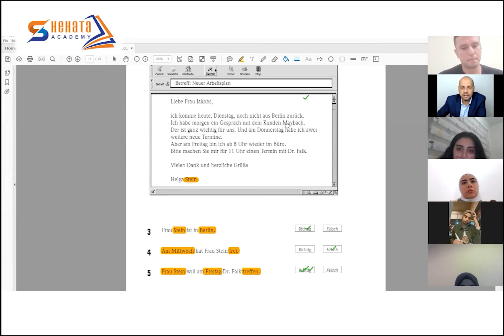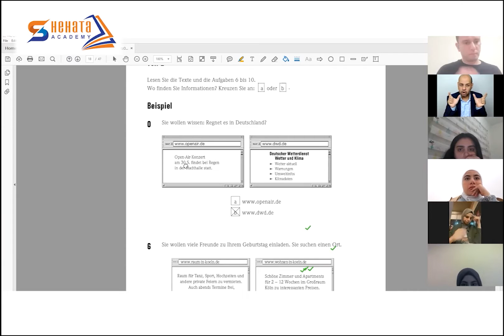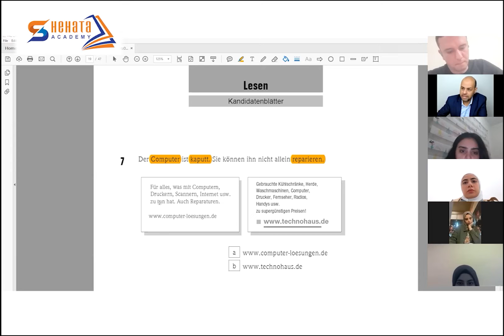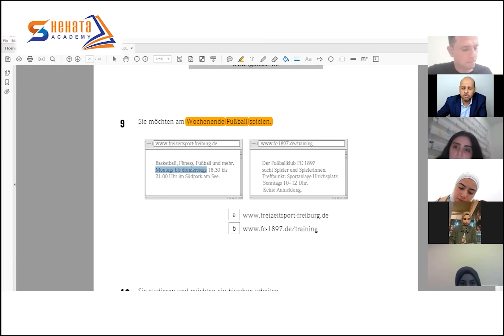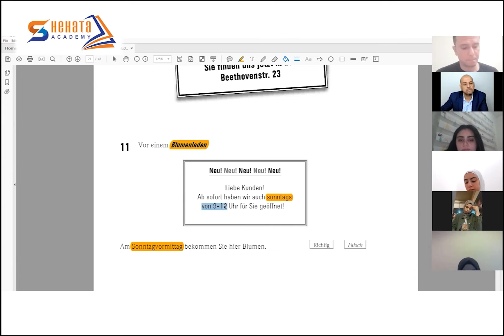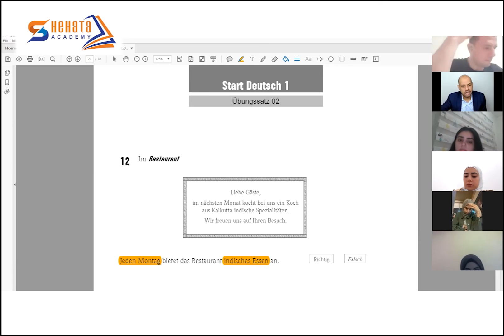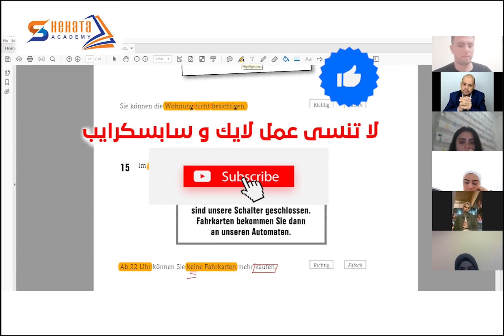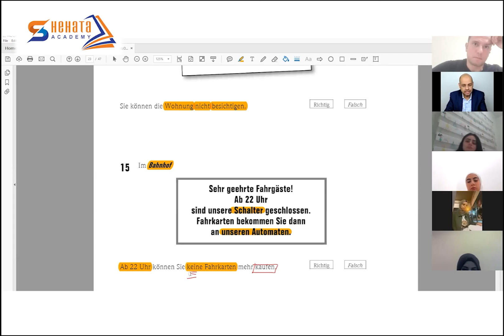101 - Lesen A1 شرح لامتحان القراءة - نصائح و معلومات مهمة جدا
تعلم اللغة الالمانية للمبتدئين من البداية للاحتراف مع مستر شحاته

محبكم أستاذ محمد شحاته 🌹

تقدم لك دورات لغة المانية بالكويت , دورات لغة المانية بقطر , دورات لغة المانية بالامارات ,  دورات لغة المانية باالخليج و العالم العربي , كما تقدم لك دورات اللغة الالمانية الاونلاين اينما تواجدت بالعالم

معهد جوته في الكويت ,
مدرس لغة المانية في الإمارات ,
مركز تعليم اللغة الألمانية ,
تعلم اللغة الألمانية أون -لاين غوته ,
معاهد تعليم اللغة الألمانية في ,
دراسة اللغة الألمانية في تركيا ,
مراكز تعليم اللغة الألمانية في مدينة نصر ,
امتحانات اللغة الالمانية A1 ,
مواعيد امتحان معهد غوته ,
دورة تعلم اللغة الألمانية ,
معهد غوته في ألمانيا ,
وظائف اللغة الألمانية في الكويت  ,
معهد تعليم اللغة الألمانية ,
معاهد اللغة الألمانية في الكويت ,
كورس معهد جوته كامل لتعليم اللغة الألمانية مجانًا ,
 الألمانية  في الكويت و ,
 الألمانية  في قطر ,
 الألمانية  في الامارات  ,

أهداف القناة  :
تعليم اللغة الالمانية ونشر كل ما يخص تعلم اللغة الالمانية بشكل مجاني داخل القناة
وكذلك
- الإعلان عن مواعيد انعقاد دورات اللغة الألمانية وامتحاناتها لأبناءنا الطلاب في الكويت والمهتمين بتعلم الألمانية بغية استكمال أو بدء دراستهم الجامعية في ألمانيا، كذلك للأطباء والصيدلانيين والمهندسين الراغبين في تعلم الألمانية لبدء حياة مهنية في المانيا، أو المهتمين بتعلم اللغة من أجل السياحة والسفر.
- تقديم كافة الإستشارات والمعلومات الإرشادية، لاسيما المتعلقة بالدراسة والعمل في ألمانيا.
- جعل الصفحة منبراً تفاعليًا لكل المهتمين باللغة الألمانية وألمانيا بصفة عامة لتبادل الخبرات والمعلومات.
- مساعدة وإطلاع المهتمين بتعلم اللغة على كل ما يطرأ من مستجدات تتعلق بمقابلة السفارة الألمانية او الدراسة في ألمانيا بشكل عام.
- نشر مواد تعليمية تثقيفية عن ألمانيا والثقافة واللغة الالمانية.